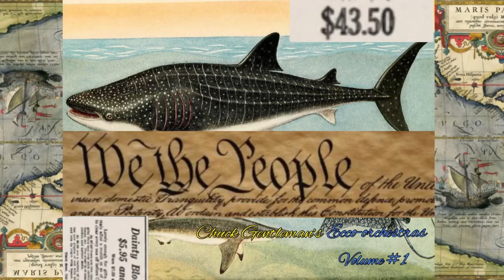Chuck Person - Eccojam A1 but it’s classical